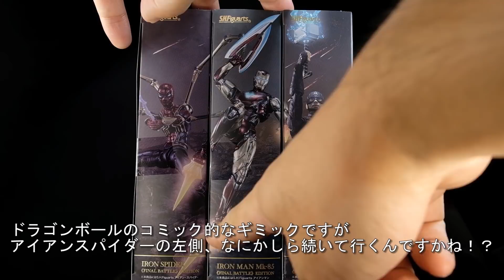ガントレットおっきい！S.H.Figuarts アイアンスパイダー ファイナルバトルエディション IRONSPIDER《FINAL BATTLE》EDITION AVENGERS ENDGAME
価格8,800円(税10%込)
8,000円(税抜)

〇【ベルマーク】をタップするとランディの最新動画の通知を受け取れます！

関連動画
一番近くでトニーを見守ってきた女性 S.H.Figuarts マーベルズレスキュー MARVEL'S RESCUE AVENGERS ENDGAME

トニー・スタークにも心がある S.H.Figuarts アイアンマン マーク85　《FINAL BATTLE》EDITION-（アベンジャーズ エンドゲーム）

悲しき運命の元暗殺者 プレミア厶バンダイ限定 S.H.Figuarts ネビュラ AVENGERS INFINITY WAR NEBULA

ならば、私はアイアンマンだ！ S.H.Figuarts アイアンマン マーク８５ アベンジャーズ エンドゲーム IRONMAN Mark 85 AVENGERS ENDGAME

再び試される試練がアゲイン! かと思いきや⁉︎ S.H.Figuarts アイアンマンMk.50 ナノウェポンセット２ IRONMAN Mark.50 Nano Wepon set 2

やっと付属品に恵まれはじめた S.H.Figuarts アントマン アベンジャーズ エンドゲーム

MUSIC
ani't  no cry
Flash Forward
The Sentinel
Quantization Illusion

今回の動画に収録されてない写真等も気分でつぶやいてます。

Amazon

-使用機材-
OLYMPUS omd-em5 mark2

M.ZUIKO ED 12-40mmF2.8PRO

FUJI FILM XT-2  レンズキット

エクステンションチューブ MCXE-16 MCEX-16

Godox TT685F 2.4G TTL GN60 1/8000S HSS カメラフラッシュスピードライト Fujiカメラ対応